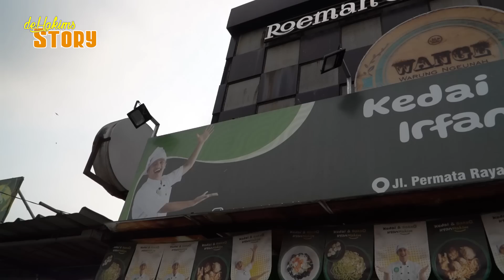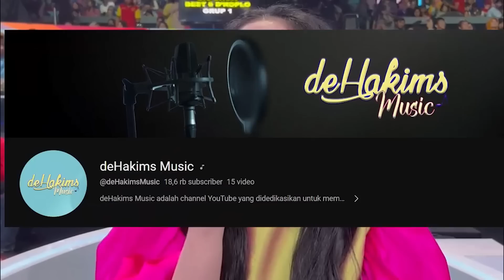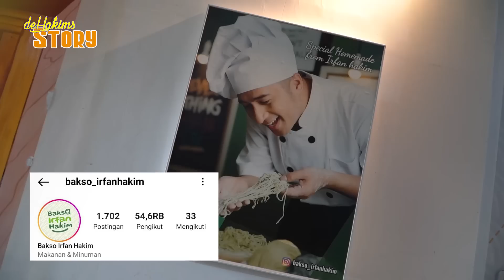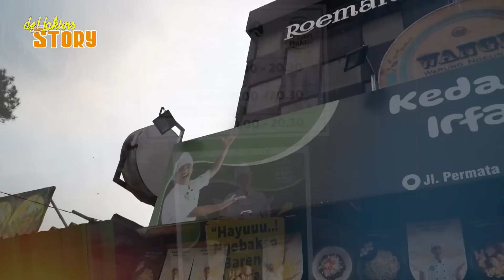SIDAAAAK.. BAKSO IRFAN HAKIM..!! MALAH DISURUH CUCI PIRING.. AMBIL BAKSO SENDIRI..!!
mumpung di Bandung..
Gue ngebakso di tempat gue nih..